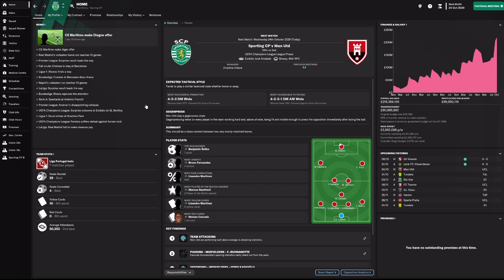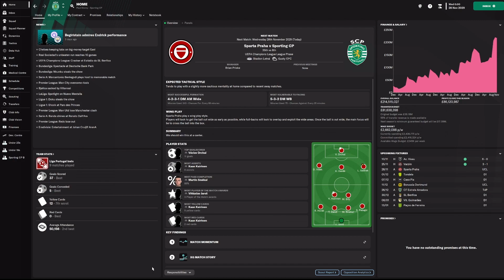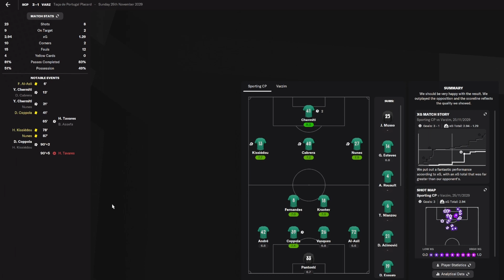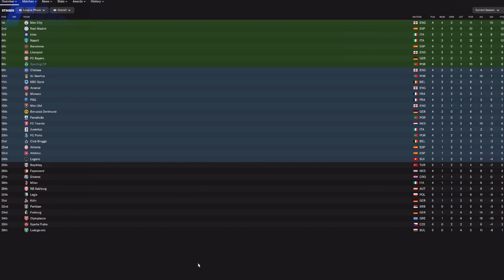Can We Keep Up Our 100% Record In The League | FM23 Sporting - Episode 38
We started season 8 really well in the league with 6 wins in our opening 6 games. The Champions League didn’t start particularly well with a 5-0 defeat against Man City but we bounced back to beat Barcelona in our next game. We are looking to carry on that form to build a lead at the top of the league before we play Benfica and Porto.

Uploads dropping every Monday Wednesday and Friday